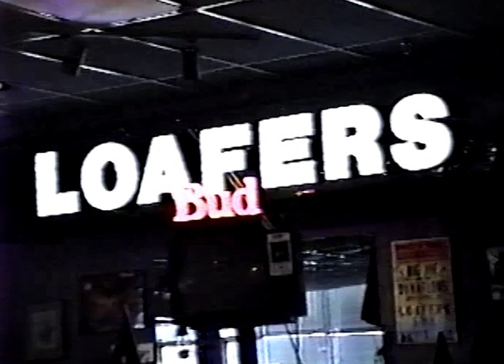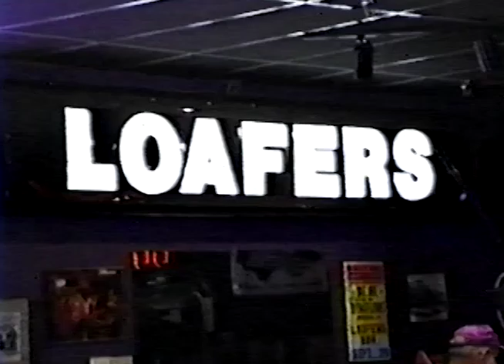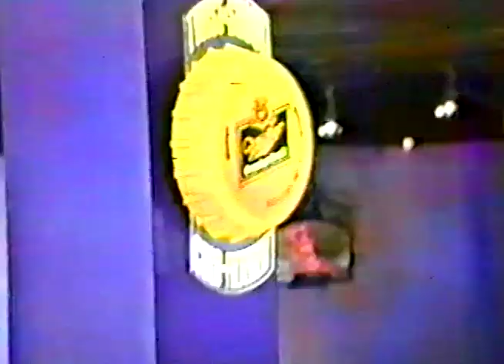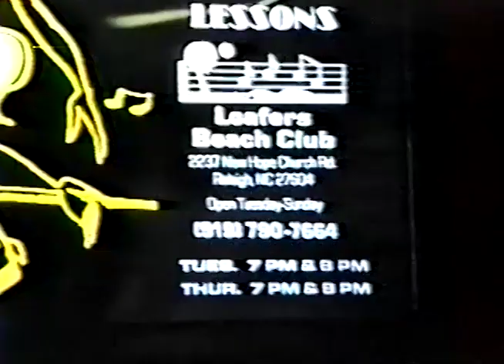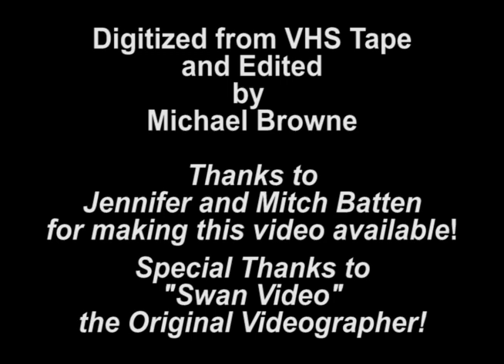1995 - Loafers Carolina Shag Contest - Oct 20, 21, 22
The results of this contest are as follows:

Professional Division
1. John & Pee Wee Teel
2. Rick & Maureen Little
3. Bill & Brenda Barber
4. Wes & Sandra May
5. Joe & Louise Garcia
6. Milton Nowell & Lori Johnson
7. Ron & Cindy Houck

Novice Division
1. Randy Dorvin & Jennifer Beaver (** Move To Pro Division **)
2. Gene & Nancy Pope
3. Mitch & Sue Batten
4. Jimmy & Sharon Brown
5. Butch & Kathy Dukes
6. Chuck Wyatt & Janet Thompson

Amateur Division
1. Jamie Deese & Kimberly Poteat (** move To Novice Division **)
2. Hugh & Janice Gassaway
3. Patrick McCullough & Debra Helton
4. Roger & Barbara Lane
5. Mike & Kay Anderson
6. Bill & Joan Sessoms